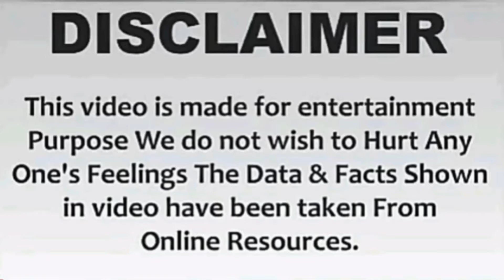Baalveer Vs Baalveer Returns l Who Is Best 2021 ll Devjoshi ll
@Fil Kuch Alag Sa 🇳🇪
Hey💓I Am @MrAasifkhan
Welcome To Apna YouTube Channel 💟

Contact @Yhoo. com